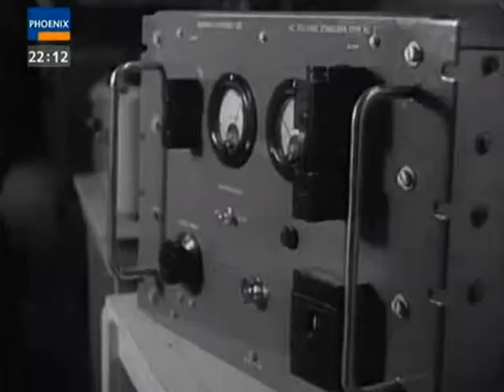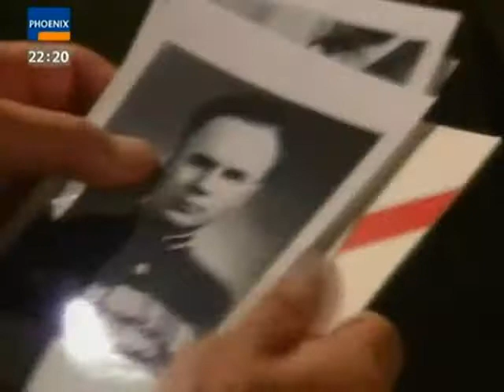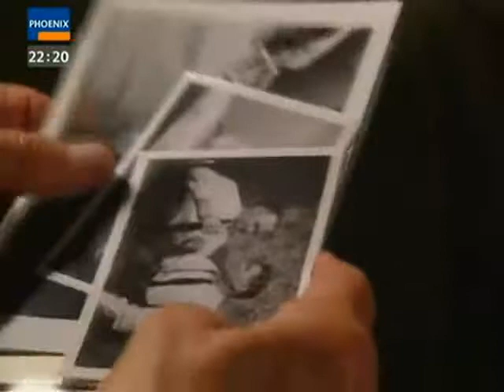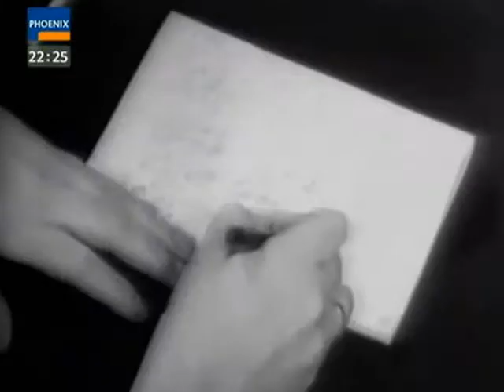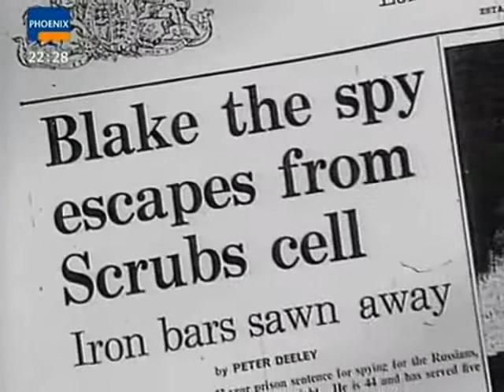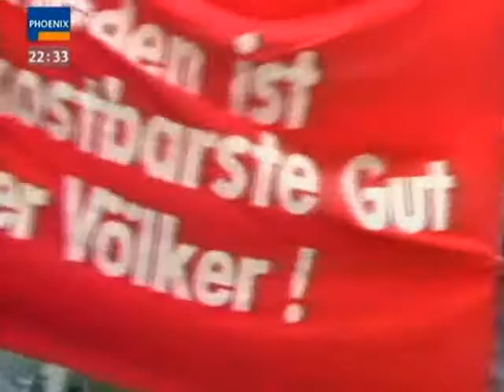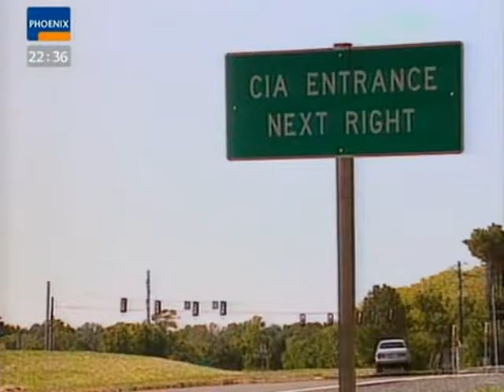KGB vs. CIA